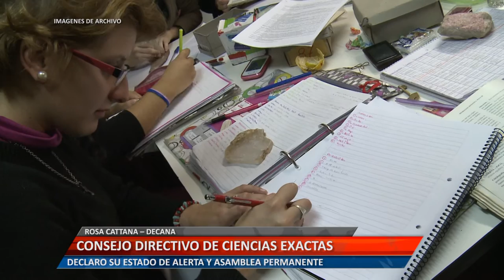CONSEJO DIRECTIVO DE CIENCIAS EXACTAS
ROSA CATTANA – DECANA. DECLARO SU ESTADO DE ALERTA Y ASAMBLEA PERMANENTE.
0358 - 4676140